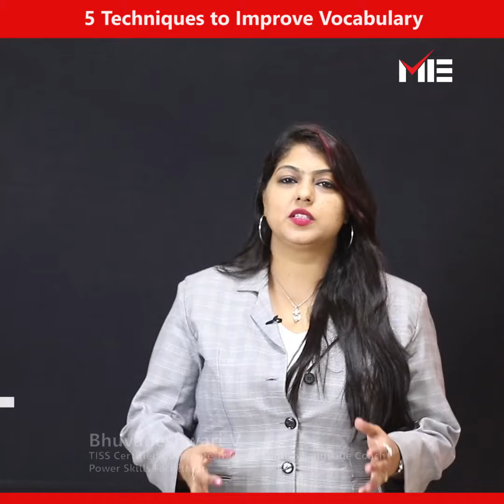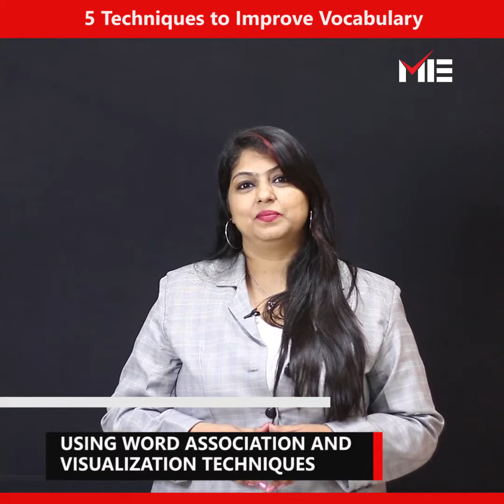How to Improve Your Vocabulary | How to Build & Expand Vocabulary | Corporate Trainer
What if you used the idioms

"I am fit as a fiddle for being healthy or Rain on someone’s
Parade for ruining one’s plans?"

Also, how about receiving a compliment ‘that your work was phenomenal’! Doesn’t it sound better than just saying, your work was good?

Obviously, the word phenomenal has more impact, isn’t it!

Won’t it be fantastic if anyone is able to say what you meant by using the right words or phrase in the right time to make your mark in any conversation and make it super interesting and powerful?

Words are the building blocks to any conversation to become either strong or weak. It can be very powerful or very damaging.

It is one of the key predictors of someone’s communication success.
This video has 7 fail-safe methods to improve vocabulary and vocabulary-building strategies, which will guarantee to develop a strong spoken communication for a great career!